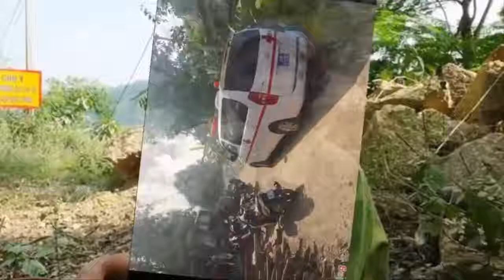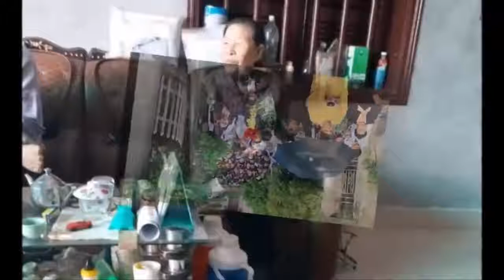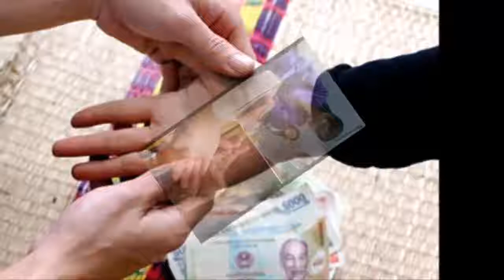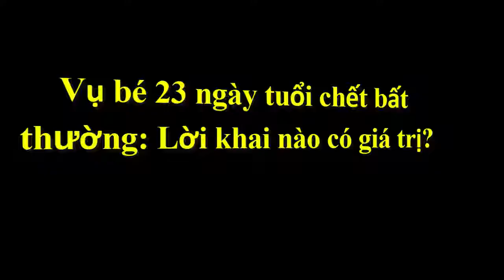Lu,ật s,ư đa,u đầ,u vì sự quanh co của b,à cháu bé 20 ngày tuổi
Lu,ật s,ư đa,u đầ,u vì sự quanh co của b,à cháu bé 20 ngày tuổi. Tin Tức Hằng Ngày là kênh về những tin tức trong và ngoài nước hấp dẫn và lạ. Các